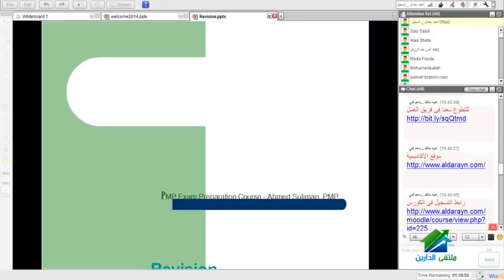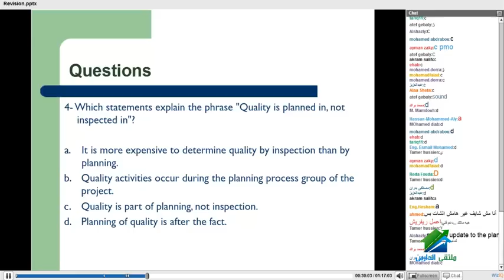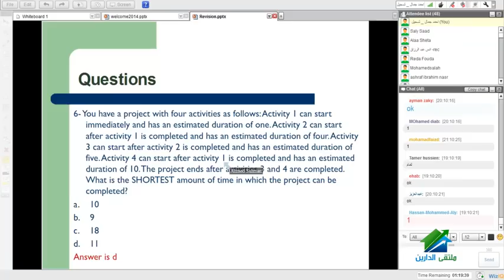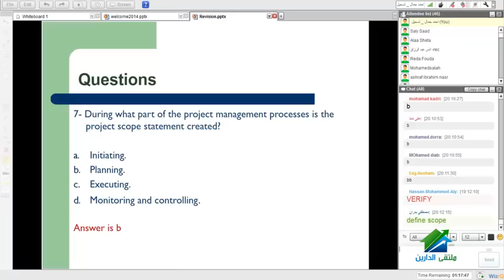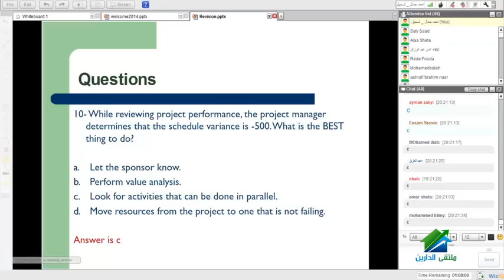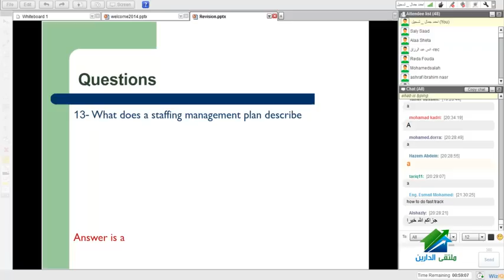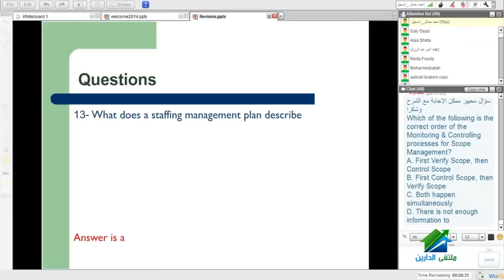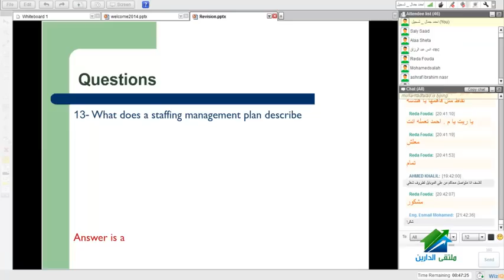PMP | Aldarayn Academy | Lecture 12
(¯´'•. PMP Preperation Course| م. أحمد سليمان ¸.•'´¯)
رابط الإيفنت الخاص بالكورس
☆.•**••(¯•.صفحة الأكاديمية على الفيس بوك ☆.•**••(¯•._
☆.•**••(¯•.☆للتطوع معنا فى فريق العمل.•**••(¯•.
☆.•**••(¯•.للتطوع للتدريس☆.•**••(¯•.